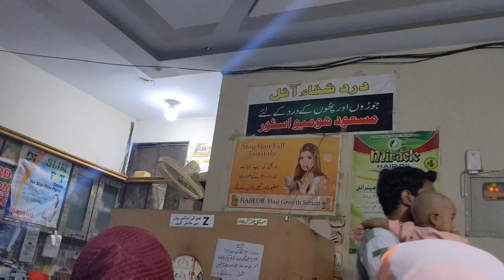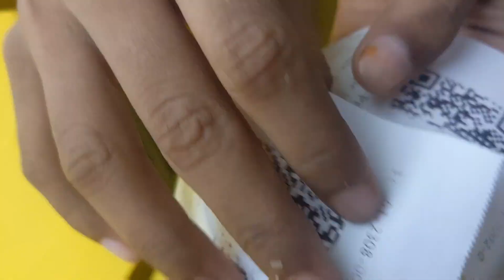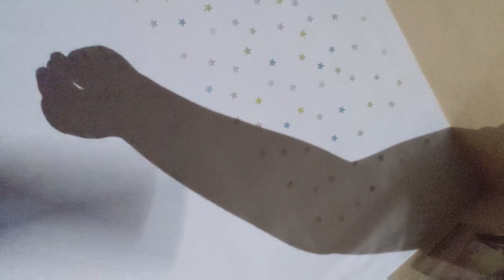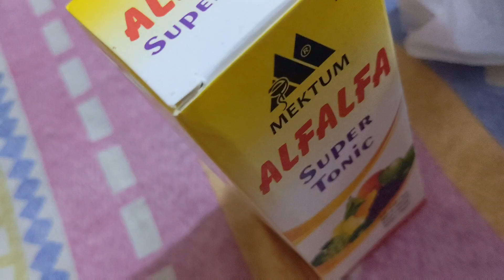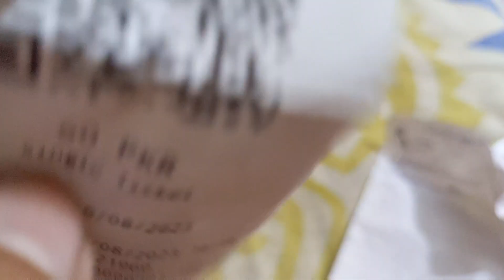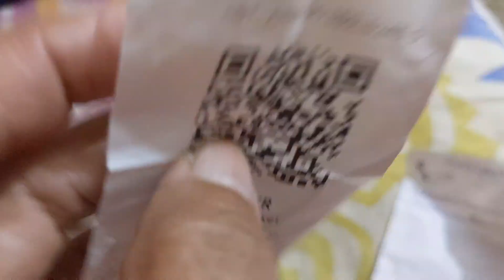Hafsa ki khoshe☺️😘mote chorya🐦😅red bas cheating😱